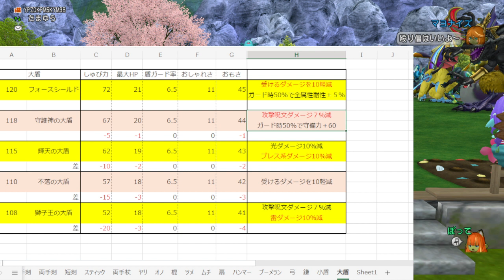120 新 武器盾 レビュー！公開収録！【DQ10/ぽっての部室】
ロングバージョンはこちら